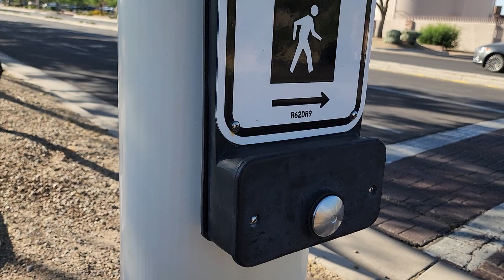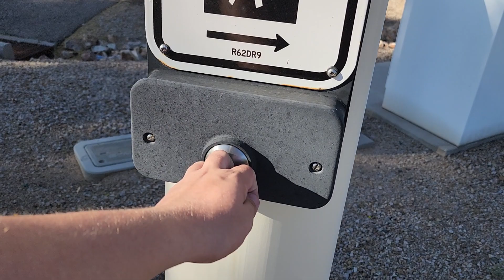*Retake* My Crosswalk Button Experience At Water Harvest Way With Econolite Buttons, OV, AZ